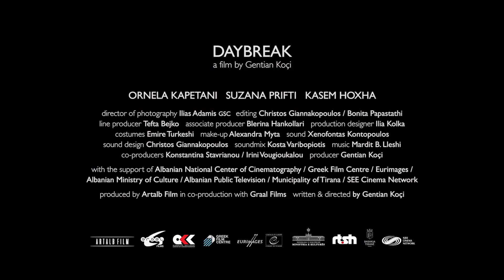Daybreak - Trailer - Stockholm International Film Festival 2017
Director: Gentian Koçi
Writers: Gentian Koçi (original story), Gentian Koçi
Stars: Ornela Kapetani, Suzana Prifti, Kasem Hoxha